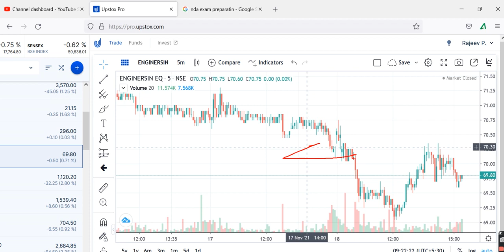engineersindiaTarget, ENGINEERS INDIA Share Analysis , ENGINEERS INDIA Stock ,